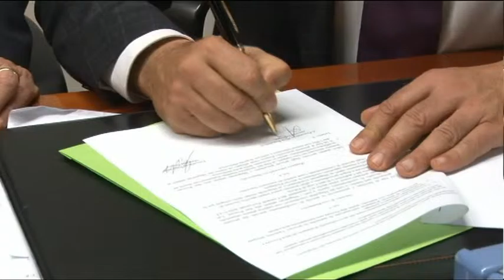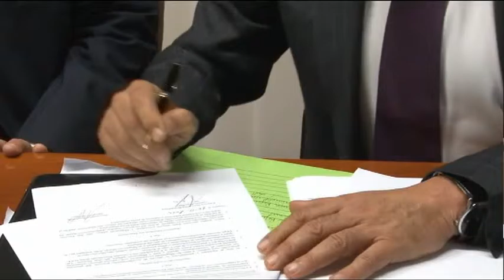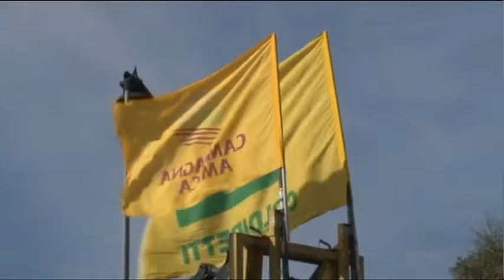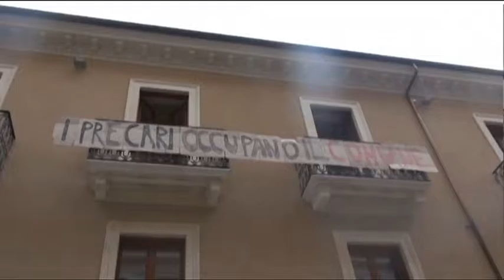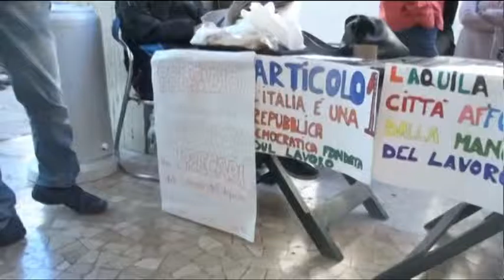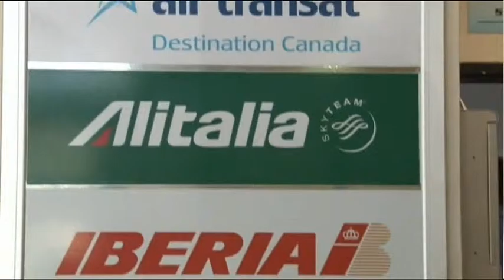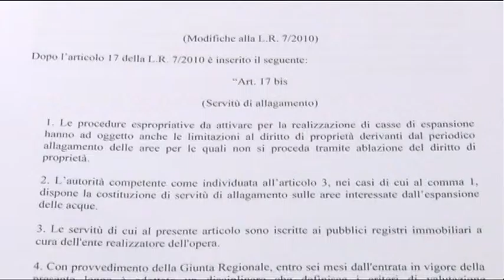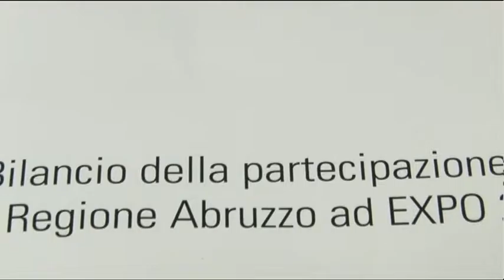TgSei - Edizione delle 19 - Mercoledi 11 novembre 2015